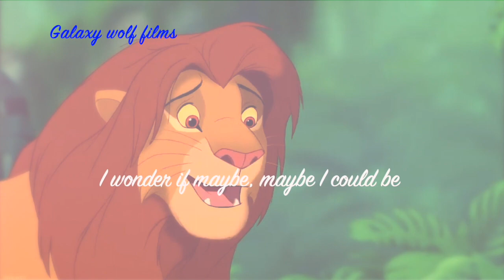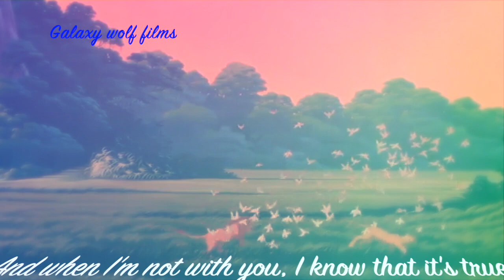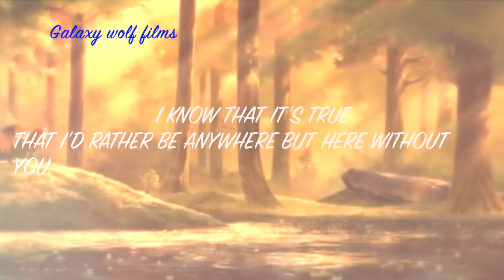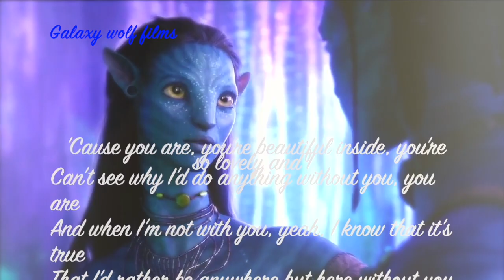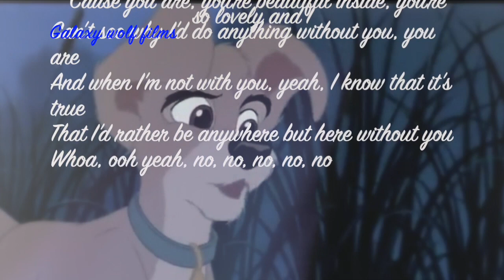animash -Anywhere but here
Hey guys I hope you enjoyed the video. Also I hope you enjoyed the new fall intro. Galaxy wolf films